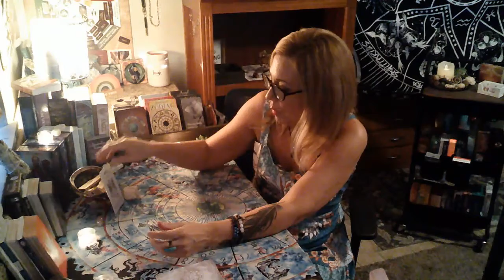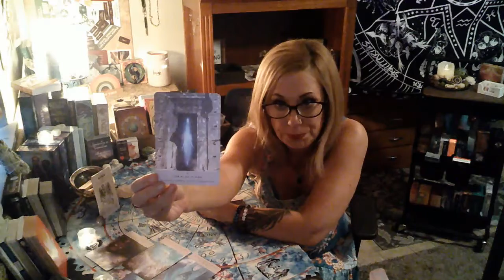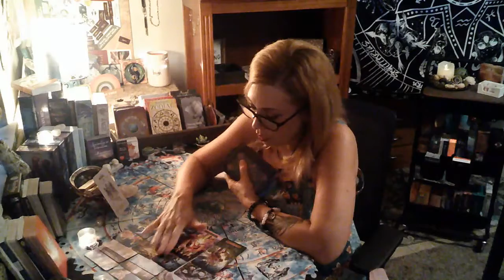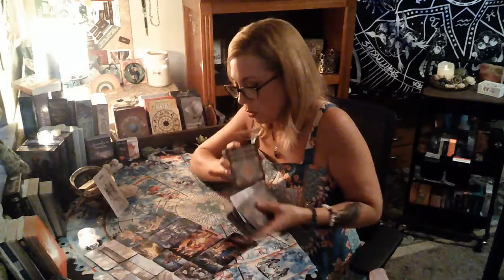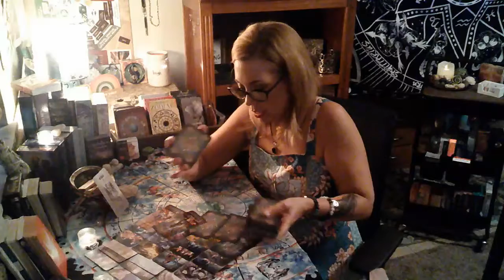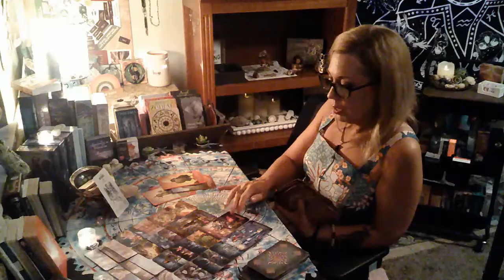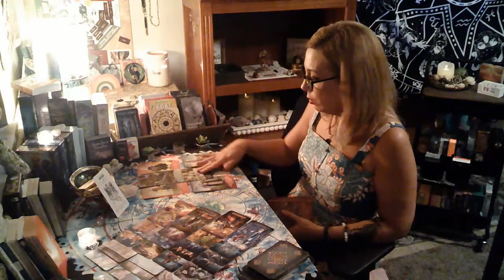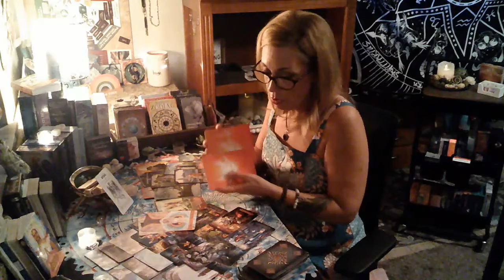Taurus Mid August 2021 - Stepping it up brings Transformation and Harmony / Energetic Rejuvenation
I hope my readings bring you some insight to your spiritual path and guide you in a positive way. If you like my vibe and my readings resonate with you please check me out at my Website for a personal reading. You can book a personal reading with me

This service is for over the age of 18 only! By using this service you confirm that you are over 18 and that you understand and agree with these terms.

Love & Light
Marie